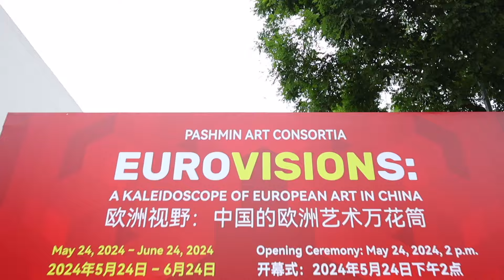„EUROVISIONS: A KALEIDOSCOPE OF EUROPEAN ART IN CHINA/PEKING“ | 24.05.2024 | Pashmin Art Consortia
Die Pashmin Art Consortia präsentiert: „EUROVISIONS“ ♀️💪🎨

Wir freuen uns sehr, in einer Zeit globaler Veränderungen die wunderbare Ausstellung „EUROVISIONS: A KALEIDOSCOPE OF EUROPEAN ART IN CHINA“ realisiert zu haben.

📅 Datum: 24. Mai - 24. Juni 2024
📍 Ort: Archive Art Museum, Beijing

▬ Social Media ▬▬▬▬▬▬▬▬▬▬▬▬▬▬▬▬